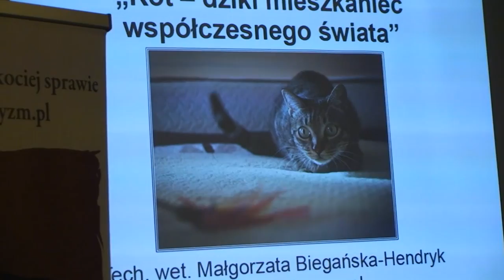Oko w oko z kotem